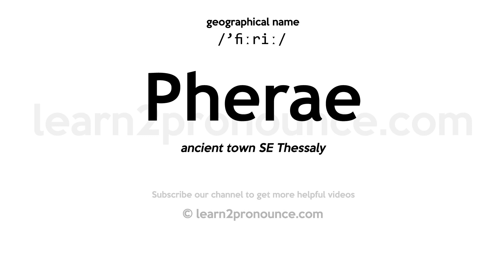Pronunciation of Pherae | Definition of Pherae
Pherae pronunciation | How to pronounce Pherae in English?
/`fiːriː/
Meaning of Pherae | What is Pherae?
ancient town SE Thessaly
What is Pherae | Pherae meaning and definition?